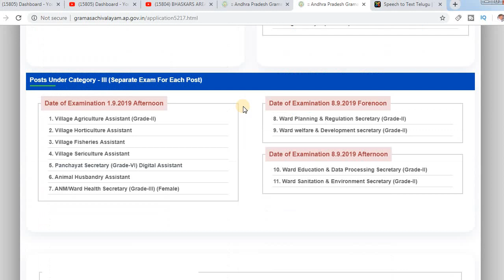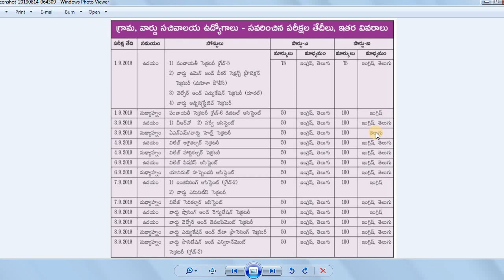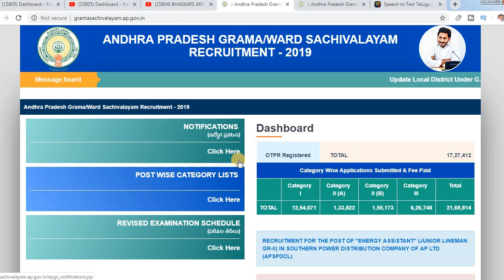AP Grama Sachivalayam | ఏ పరీక్ష ఏ భాషలో ఉండబోతోంది | ప్రతి యొక్క అభ్యర్థి తెలుసుకోవాల్సిన విషయం